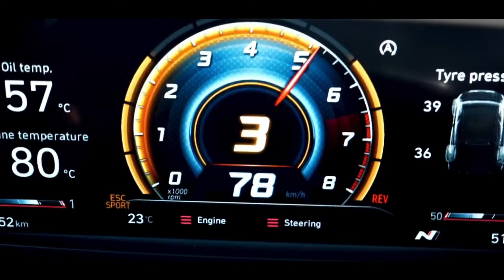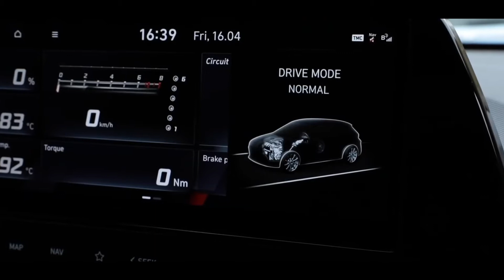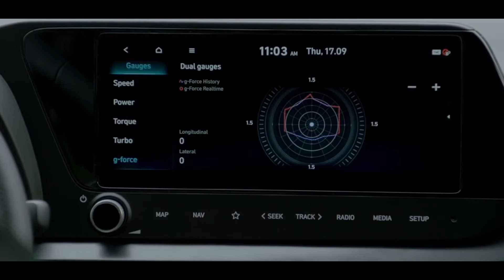All New Hyundai i20 N | FULL VISUAL REVIEW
This is the first fully-fledged N-spec Elantra and comes packed with performance upgrades and visual modifications. The Elantra N is an alternative to such sporty cars as the Honda Civic Type R and Volkswagen Golf GTI. The new Hyundai Elantra N’s bodywork looks far more aggressive than on the standard models. It comes fitted with a rear diffuser, side skirts and spoiler, all designed to enhance the aerodynamic performance. An electronic limited-slip differential and launch control feature help the Elantra N do 0-60mph sprint in just 5.3-seconds. The Hyundai Elantra N comes with the same 280hp 2.0-litre turbocharged engine as you get in the i30 N hot hatch. It also gets front-wheel drive and an 8-speed dual-clutch automatic transmission like that car, along with Hyundai’s ‘N Grin Shift’ feature that further boosts power by 10hp for up to 10 seconds.

이것은 최초의 완전한 N-spec Elantra이며 성능 업그레이드 및 시각적 수정으로 가득 차 있습니다. Elantra N은 Honda Civic Type R 및 Volkswagen Golf GTI와 같은 스포티한 자동차의 대안입니다. 새로운 현대 엘란트라 N의 차체는 표준 모델보다 훨씬 더 공격적으로 보입니다. 리어 디퓨저, 사이드 스커트 및 스포일러가 장착되어 있으며 모두 공기역학적 성능을 향상시키도록 설계되었습니다. 전자식 제한 슬립 디퍼렌셜 및 발사 제어 기능은 Elantra N이 단 5.3초 만에 0-60mph 스프린트를 수행하는 데 도움이 됩니다. 현대 엘란트라 N은 i30 N 핫 해치와 동일한 280hp 2.0리터 터보차저 엔진을 탑재하고 있습니다. 또한 전륜구동과 8단 듀얼클러치 자동변속기를 탑재했으며, 최대 10초 동안 출력을 10마력 더 높이는 현대차의 'N 그린 시프트' 기능도 갖췄다.